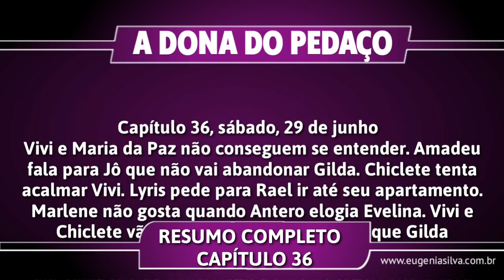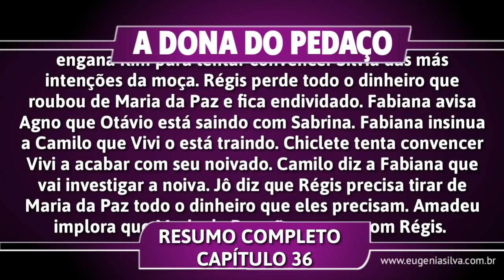A Dona do Pedaço 29/06/19 (29 de Junho) Sábado (Capítulo 36) Resumo Completo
A Dona do Pedaço é uma telenovela brasileira produzida pela Rede Globo, com exibição a partir de 20 de maio de 2019, substituindo O Sétimo Guardião.  Escrita por Walcyr Carrasco, conta com Juliana Paes, Marcos Palmeira, Agatha Moreira, Paolla Oliveira, Nathalia Dill, Sérgio Guizé, Caio Castro e Reynaldo Gianecchini nos papéis principais. A história se inicia em 1999, em Rio Vermelho, interior do Espírito Santo, as famílias de justiceiros Ramirez e Matheus – comandadas por Ademir e Evelina de um lado e Miroel e Nilda de outro, viviam em guerra há gerações até que Maria da Paz Ramireze Amadeu Matheus se apaixonam e conseguem selar um acordo de paz entre os pais. No dia do casamento, porém, o rapaz é baleado misteriosamente e as famílias trocam acusações, reiniciando a guerra e fazendo com que Maria tenha que fugir grávida para São Paulo. Fique por dentro de todas as novidades da novela em todos os nossos portal de notícia.

🎙️ Locução: Eugênia Silva

💥 Bora lá me seguir em mais um canal?